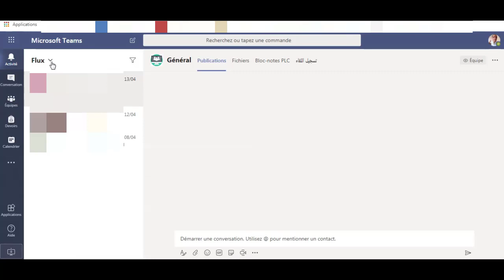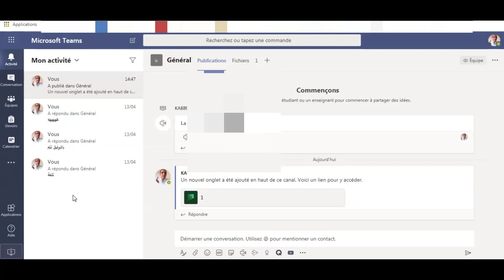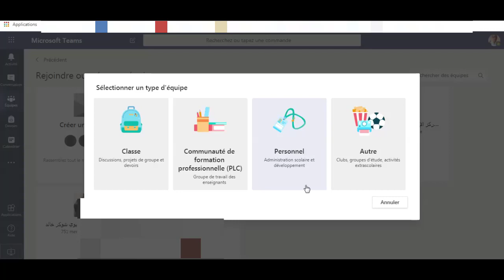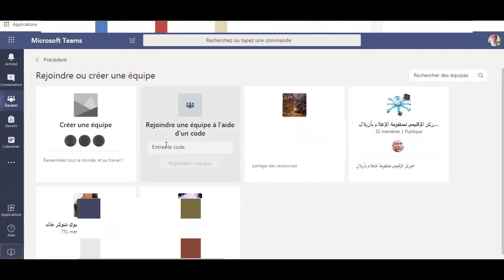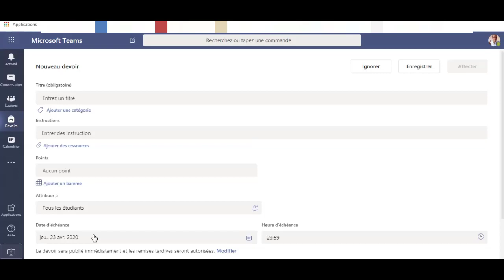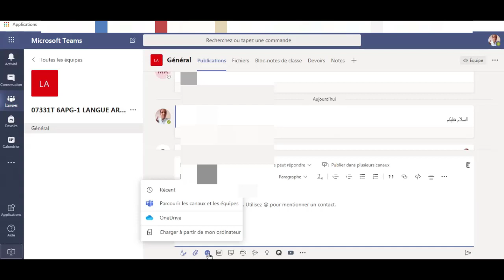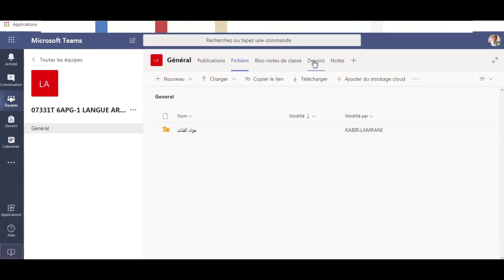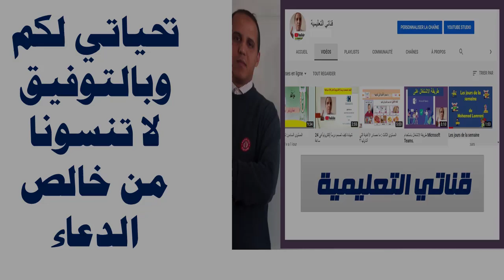الدرس الثاني : كل ماترغب في معرفته عن Microsoft Teams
Microsoft Teams
الاقسام الافتراضية
Microsoft Teams est une application de communication collaborative propriétaire officiellement lancée par Microsoft en novembre 2016. Le service s'intègre à la suite Microsoft Office 365 et Skype et propose des extensions pouvant être intégrées à des produits autres que Microsoft
2020